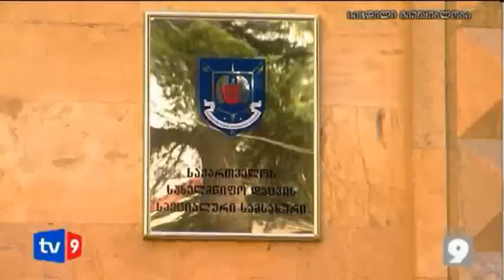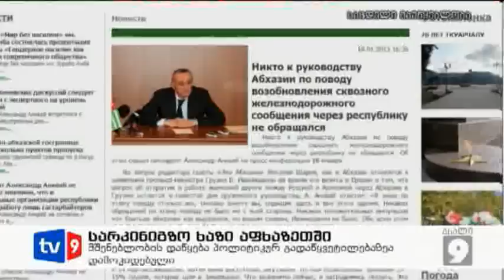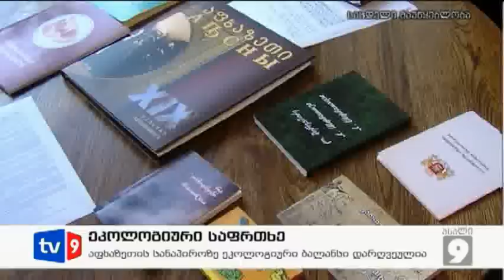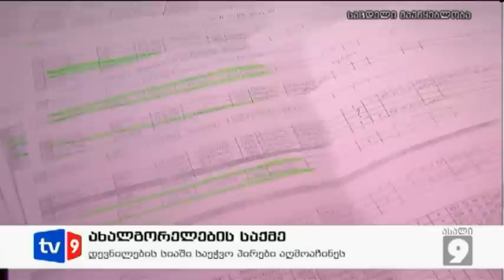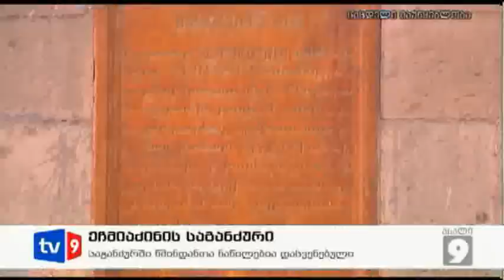ახალი 9 | 19.01.13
ორ თვეში ავღანეთში კიდევ ერთი ქართული კონტიგენტი გაემგზავრება. მესამე ქვეითი ბრიგადის 33-ე ბატალიონი მოსამზადებელ სწავლებას გადის.
სახელმწიფო დაცვის სპეციალური სამსახური პრეზიდენტის დაქვემდებარებაში აღარ არის.
ქართუ ბანკის გაკოტრების საქმესთან დაკავშირებით ბრალდების მხარე მტკიცებულებებს სასამართლოს გადასცემს.
თბილისის საქალაქო სასამართლოში ვლადიმერ ბედუკაძის საქმის განხილვა მიმდინარეობს.